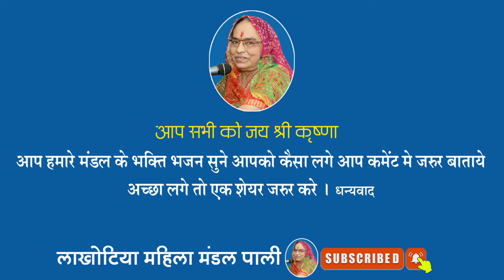''Rajasthani देसी सत्संग | महिला मंडल गीत | लाखोटिया महिला मंडल भजन // Rajasthani Live Bhajan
आपको वीडियो कैसा लगा कम्मेंट में जरूर बताये अच्छा लगा तो वीडियो को शेयर करना न भूले
Plz. Channel Ko Subscribe_Share_Comment_Like जरूर करे
राजस्थानी/मारवाड़ी महिला मंडल के नये नये भजनो का आनंद ले Nonstop

Get ready to immerse yourself in the soul-stirring melodies and devotional fervor of this Marwadi Bhajan. ✨ Title: "lakhotiyamahilamandalpali: Rajasthani Bhajan Spectacle" ✨ Experience the ethereal aura as the talented members of Lakhotiya Mahila Mandal enchant you with their mesmerizing voices and exceptional musical skills. With their divine renditions, they take you on a spiritual journey that touches your heart and uplifts your soul. This Desi Bhajan showcases the rich cultural heritage of Rajasthan, known for its vibrant folk traditions and expressive music. These talented artists beautifully portray the essence of Rajasthani music through their heartfelt performances. Witness the stunning harmonies, rhythmic beats, and dynamic choreography that make this Bhajan presentation a true spectacle. Each verse and chorus reverberates with devotion and carries the essence of spiritual devotion. We are incredibly grateful to Lakhotiya Mahila Mandal for sharing their musical brilliance with us, and we hope this video brings you immense joy, peace, and spiritual awakening. 🎶 Tags: Marwadi Bhajan, Rajasthani Bhajan, Lakhotiya Mahila Mandal, Desi Bhajan, Devotional Songs, Soulful Music, Cultural Heritage, Vibrant Folk Traditions, Spiritual Journey, Musical Brilliance, Rajasthani Music, Heartfelt Performances, Rhythmic Beats, Devotion, Peace, Spiritual Awakening.